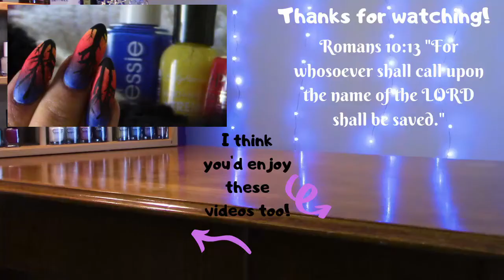How To Do SUNSET Gradient Nails! | Woods Fall Nail Art! | The Polish Queen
How To Do SUNSET Gradient Nails! | Woods Fall Nail Art! | The Polish Queen // In this sunset nails tutorial, I will show you how to make sunset nails with my sunset nails design and nail art tree design in this diy sunset nails sunset nail art tutorial. You will see my palm tree sunset nail art design to create these sunset gradient nails and make a perfect sunset nails ombre and do nail art trees, forest fall nail art, and tree sunset nails. I will share my favorite sunset nail art designs to create sunset nails art, tree nails, and forest fall nails in this sunset nails, tree nail art sunset, and sunset nail art tutorial.

Hey everyone!
Today I'm going to show you how to make these cool sunset nails! I hope you enjoy the tutorial! I really appreciate you being here and for all the love and support.

SOME PRODUCTS USED:

UNT Peel Off Base Coat
Colorclub French Tip White Polish
Pueen Latex Cuticle Guard
32 Makeup Sponges
Essie Matte About You Matte Top Coat

Sign up to my email list for weekly newsletters on Saturdays with new videos and channel updates!